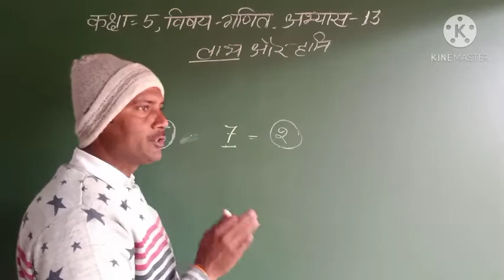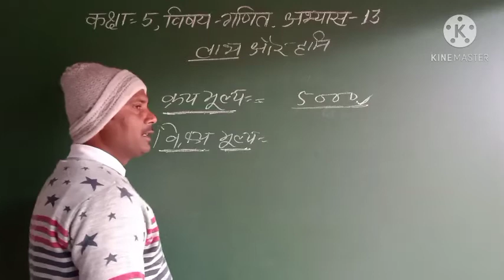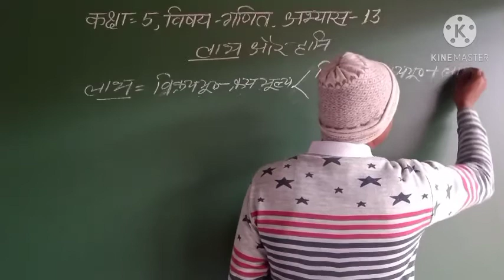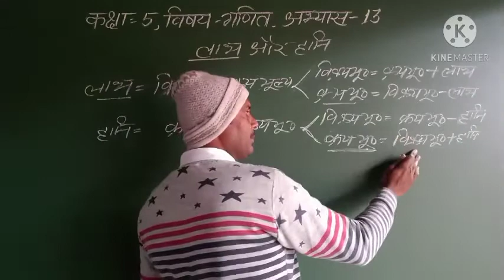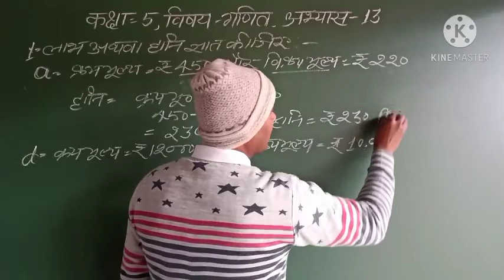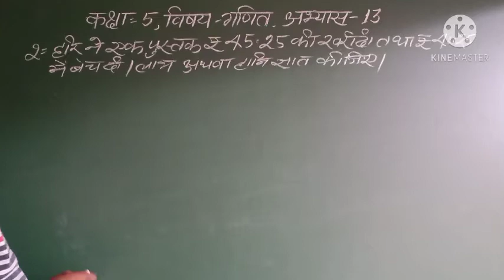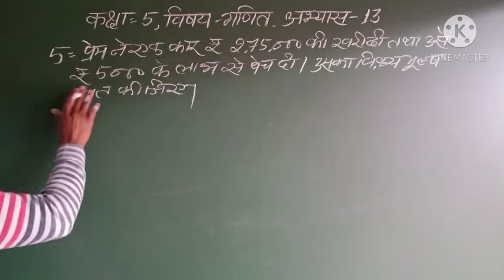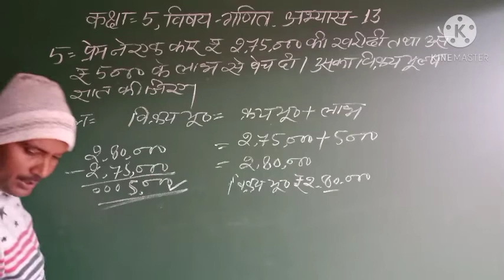Class-5, Subject- Math, Chapter-13,